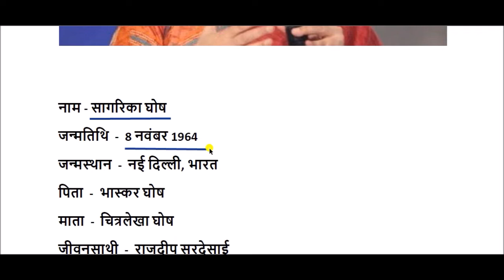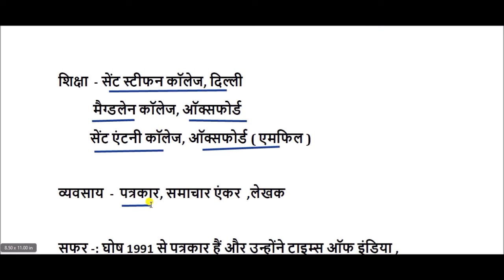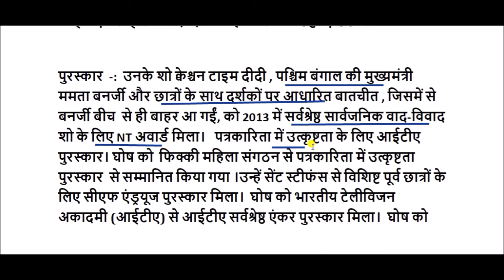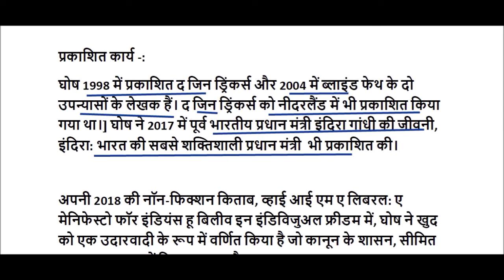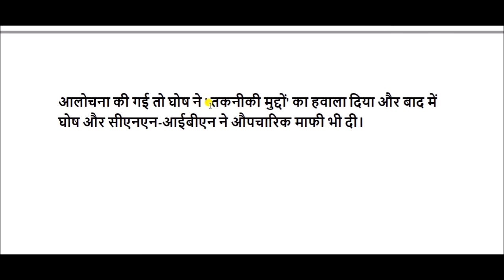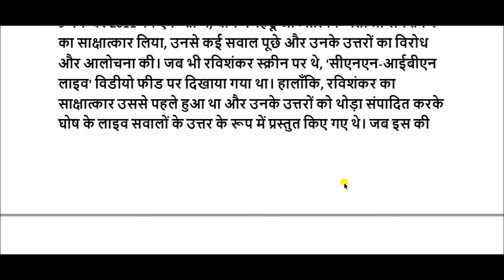सागरिका घोष की जीवनी || sagarika ghose biography in hindi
सागरिका घोस एक भारतीय पत्रकार, समाचार एंकर और लेखक है।